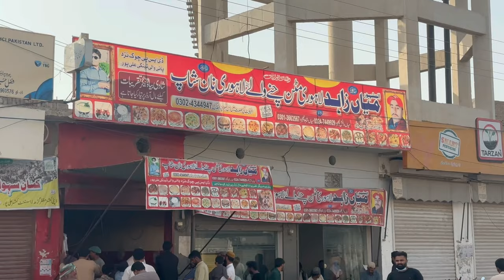Duck Hunting at Indus River Duck Pakistan 2023 - 2024 PART 1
"Welcome to 'Duck Hunting at Indus River, Pakistan 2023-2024'! 🦆🌊

Get ready to embark on a thrilling waterfowl hunting journey along the majestic Indus River, set against the breathtaking backdrop of Pakistan's natural beauty. Our channel is dedicated to sharing the passion, excitement, and adventures of duck hunting enthusiasts who are eager to explore this pristine region during the 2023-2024 duck hunting season.

What can you expect from our channel?

🌟 Epic Duck Hunting Expeditions: Join us as we venture into the heart of the Indus River region, showcasing our thrilling duck hunting experiences.

🔍 Expert Tips and Techniques: Learn from seasoned hunters as they share their knowledge, tactics, and strategies for a successful hunt.

🦆 Waterfowl Species Showcase: Discover the diverse range of waterfowl species that call the Indus River home, and gain insights into their behavior and habitats.

📷 Stunning Scenery: Immerse yourself in the stunning landscapes, serene riverbanks, and magnificent wildlife that make this region a haven for duck hunters and nature enthusiasts alike.

🎣 Conservation and Sustainability: We're committed to responsible hunting practices and conservation efforts, promoting the preservation of this natural habitat for generations to come.

🤝 Community and Camaraderie: Connect with fellow duck hunting enthusiasts, share your experiences, and be a part of our growing community of outdoor enthusiasts.

Join us for an unforgettable season of duck hunting in the Indus River region. Let's make this season one to remember!
"Duck Hunting at Indus River Pakistan 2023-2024"
"Indus River Duck Hunting Adventure"
"Waterfowl Hunting in Pakistan"
"Duck Season on the Indus River"
"Indus River Duck Hunts"
"Pakistan Waterfowl Hunting Expedition"
"Duck Hunting Tips and Tactics"
"Indus River Wildlife and Duck Species"
"Hunting Adventures in Pakistan"
"Indus River Duck Blind Setup"
Duck Hunting
Indus River
Pakistan Hunting
Waterfowl Hunting
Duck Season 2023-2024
Indus River Ducks
Waterfowl Migration
Wildlife Conservation
Duck Blind Setup
Shotgun Hunting
Pakistan Outdoors
Bird Watching
Nature Photography
River Hunting
Waterfowl Species
Outdoor Adventures